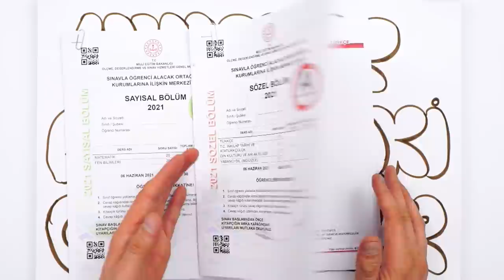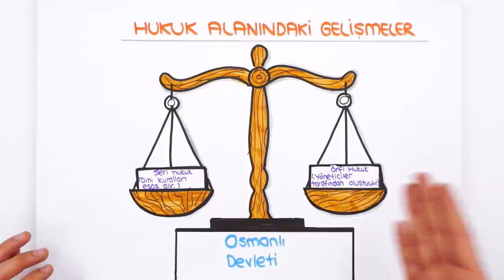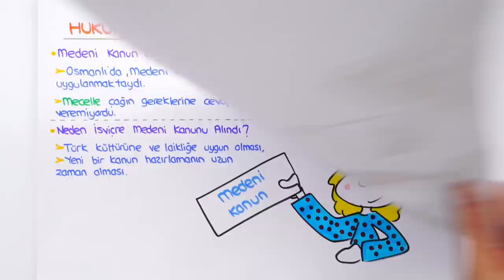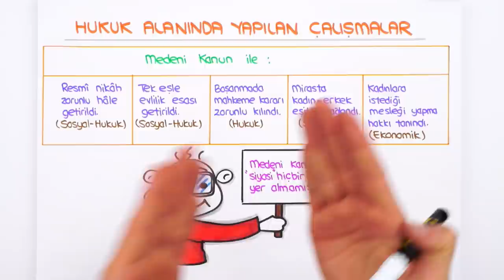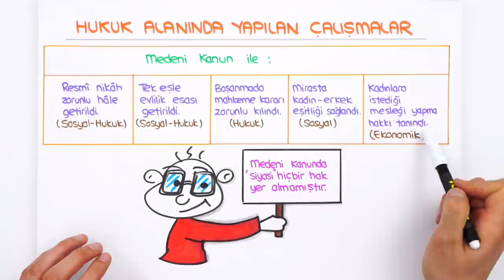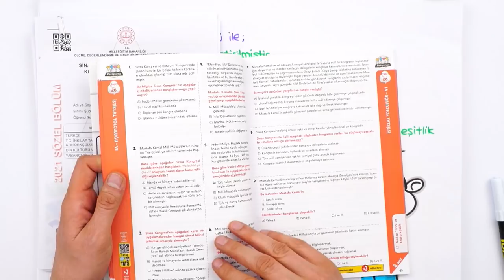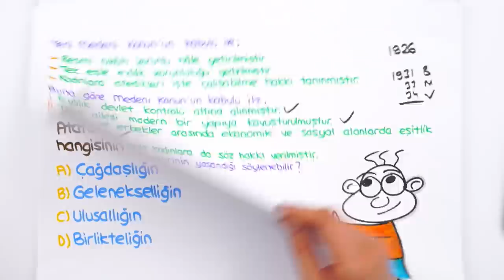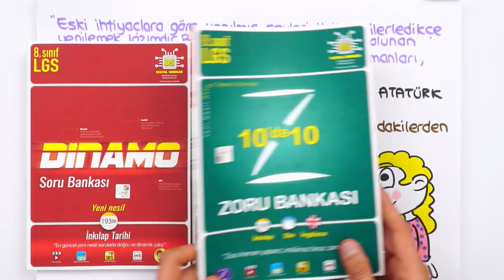Hukuk Alanındaki Gelişmeler | LGS İnkılap #2022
Konuyu pekiştirmek ve ödevlerini tamamlamak için👇
2022LGS Kampı tüm hızıyla devam ediyor! Dönem boyunca canlı yayınlar, yeni nesil soru çözümleri, kamplar, LGS Günlükleri ve motivasyon videoları ile seninleyiz! Bugünkü dersimiz, İnkılap dersinin en önemli konularından "Hukuk Alanındaki Gelişmeler" Hazırsan başlıyoruz🚀

Temelleri sağlam atılmış eğitim ile ışıl ışıl bir geleceğe göz kırp! 😉 Tonguç Plus'a özel konu anlatımları, soru çözümleri, test ve deneme sınavları tek bir adreste. 💪 8. Sınıf LGS Aboneliği